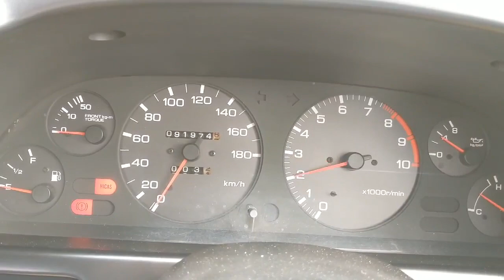GT-R 1989 2